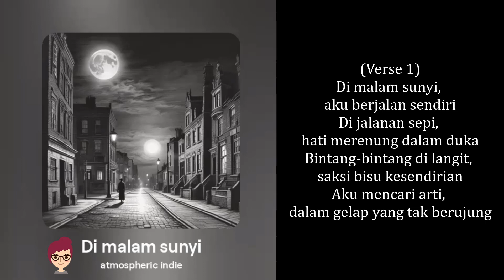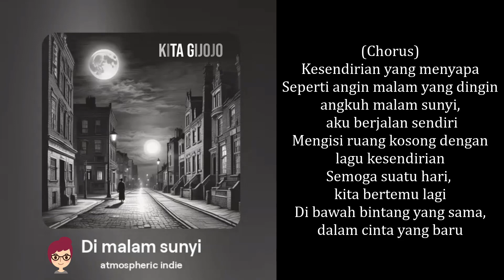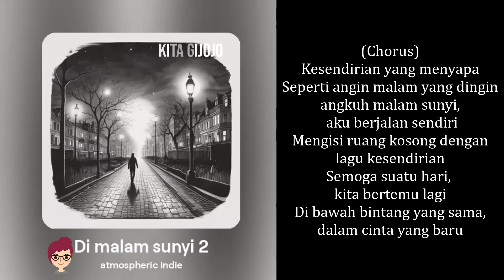Lagu Indie 2024 Di malam sunyi || atmospheric indie song || Lirik Kita Gijojo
Untung Ada Suno Ai..
Masukan lirik sesuai pikiran kita..
jadilah lagu ini..terimakasih, semoga terhibur